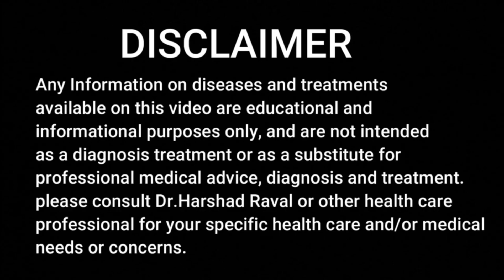पैर सुन्न हो जाना । पैर में जलन होना । Numbness in Feet Burning in Feet Homeopathy Treatment Part-2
Dr. Harshad Raval, a respected MD Homeopath, he sheds light on the issue of numbness in the feet in this enlightening video. Dr. Raval explores potential causes, symptoms, and effective homeopathic remedies to address and alleviate numbness. Discover holistic approaches to support nerve health and empower yourself with knowledge on reclaiming comfort and vitality in your feet. Dr. Raval's expert guidance provides insights to help you step confidently toward optimal well-being.

WELLNESS HOMEOPATHY CENTER :

Honorary Ex- consultant homeopathy physician to His Excellency Govern.of Gujarat India.

ADDRESS:
                  16, Floor, White-House Panchvati l C.G Road | Ellishbridge | Ahmedabad | Gujarat |
                    India

                              4. Youtube

Best Vidio 1: Azoospermia treatment:

 • Azoospermia Sine ...
                   2: Urethra Stinchur:

 • urethral stricture...
                   3: Hiatus Hernia:

 • Hiatus Hernia: C...
                   4: vocal cord:

 • वॉकल कोड नोडुअल  ...
                   5 : Phimosis :

 • Phimosis का बिना ...

DR HARSHAD RAVAL MD HOMEOPATHY EXPERTISE :

1. SUPER SPECIALIST: ALL TYPES OF CANCER & KIDNEY FAILURE |
2.COSMETICPROBLEM : HAIR FALLING | ACNE| HYPER PIGMENTATION | REDUCED FACE COMPLEX | WEIGHT GAIN | OBESITY |ALLERGY| SKIN DISEASE ,WHITE SPORT OR LEUCODERMA OR VITILIGO
3.BONE DISEASE : ARTHRITIS | GOUT | CERVICAL SPONDOLITIES | BACK PAIN | FROSAN SHOLDER | HEADACHE,MAIGRAINE |
4.GASTRIC DISEASE : HYPER ACIDITY| ACID PEPTIC ULCER | DIARROEA ||PILES,FISSURE | FISSURE IN ANO, GASTRITIS, GES FORMATIONS | IBS 5.MENTLE DISEASE : INSOMNIA | ANXIETY | MENTAL STRESS | |DEPRESSION | OCD |
6.WITH OUT OPRETIONS CURE : PILES, FISSURE | FISSURE IN ANO | TONSILITIES | KIDNEY STONE | GLOBLADDER STONE | HERNIA,NASAL POLYP |
8. CHILD DISEAS : AUTISM | CEREBRAL PALSY | ADHD CHILD | DYSLEXIA | MENTAL RETARDNESS. |

and treatment, it's not treating health problems self medications without qualified professional
doctors with a medical condition.
arising
out of access to or use of any content available on this channel. our moto his good health,

Any legal steps Ahmedabad jurisdiction only.